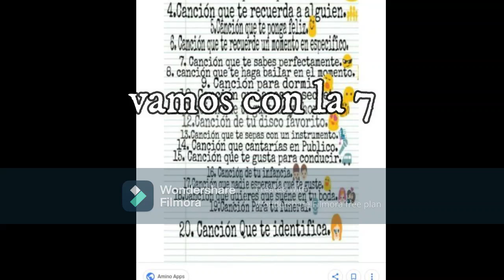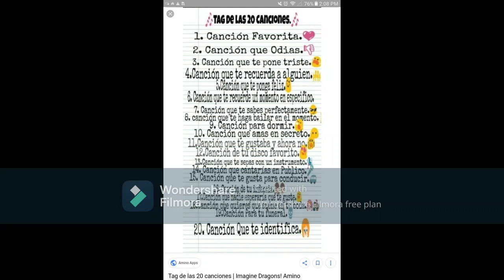preguntas de musica parte 2 jeje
LEEE LA DESCRIPCIÓN

bueno esata es la aprte 2 y si la hize porque si pude lograrlo solo que voy a tener que reiniciarla cuando lo haga pero lo logre y si cantaria en publico por alguna razon yo no tengo veruenza en fin la musica en mi lista de reproducción en una de las 2 deben de estar